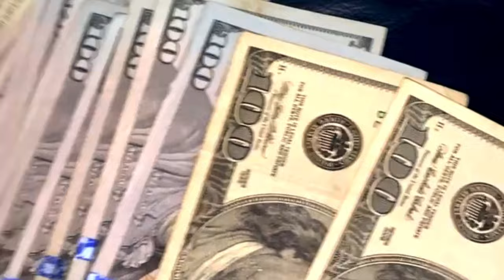East Side Nell - Lemon Pepper Freestyle (Official Music Video)